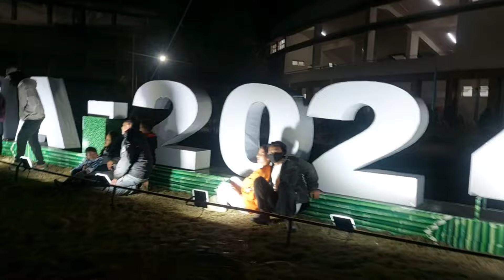Arunachal vs Meghalaya football match at Yupia Ground|SantoshTrophy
An excellent match between Arunachal Pradesh vs Meghalaya at Yupia Golden Jubilee ground